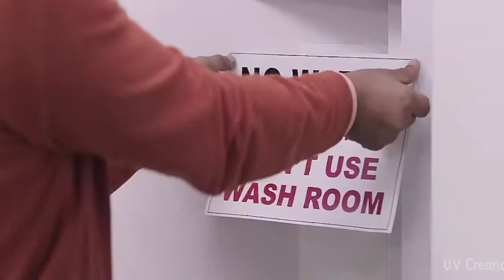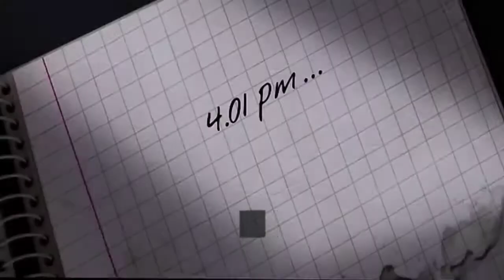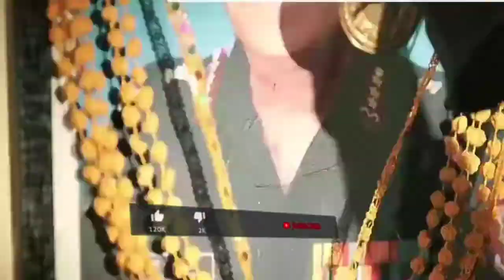Top 5 Best New South Movies In Hindi Dubbed Available On YouTube - New South romantic Movies 2021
5 Best New South Movies In Hindi Dubbed Available On YouTube.
new south movies available on youtube.
2021 new released hindi dubbed movies.

Filmy Coach

Your queries -
rishtey a grand celebration full movie.
gajab prm ki ajab kahani south full movie.
nani and samantha full movie in hindi dubbed.
nani and samantha in yeto vellipoyindhi manasu full movie.
inteha pyar ki full movie hindi dubbed.
chakra ka rakshak 2021 hindi dubbed movie.
latest south indian movie dubbed in hindi full movie.